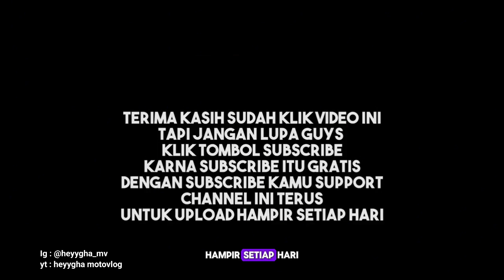REVIEW Master Rem Belalang KTC KYTACO‼️ Pemasangan Tonjokan Rem belakang KTC KYTACO PNP MX king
REVIEW Master Rem KTC KYTACO‼️ ,, Pemasangan Master Rem Tonjokan Rem belakang KTC KYTACO PNP MX king